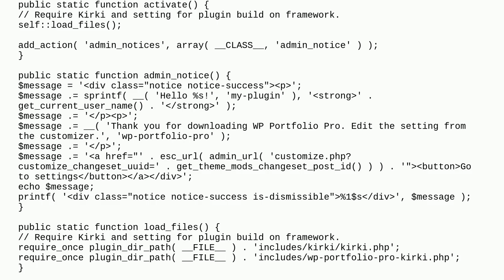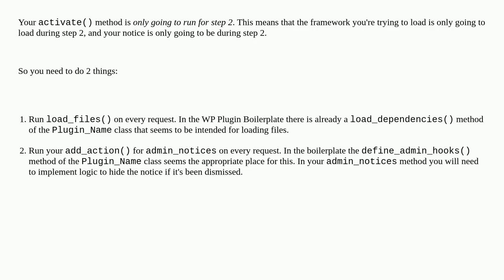Why is my activator class adding the files/running the actions I add?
A special thanks goes out to the community

  plugins plugin-development hooks